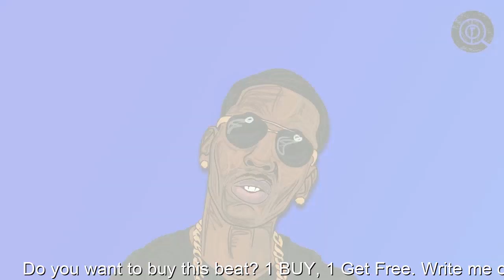Young Dolph Type Beat - ''Jungle'' 🎵 Key Glock Type Beat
Young Dolph Type Beat 🎵 Key Glock Type Beat

❗️If you are interested in how to sell your beat, write here TELEGRAM